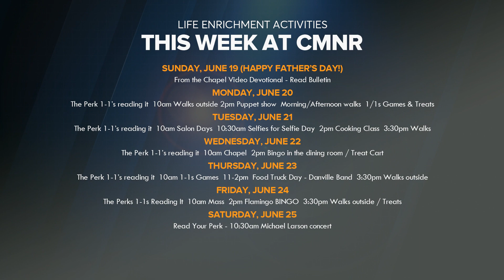CM CMNR calendar